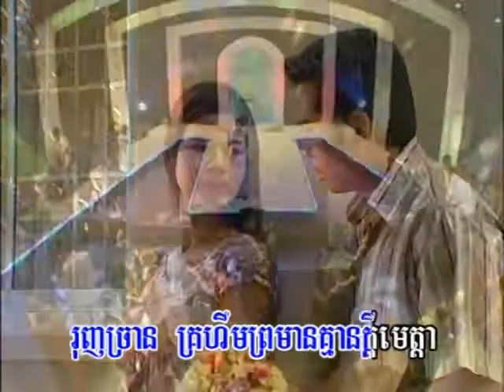Reymeas dvd vol 68 16 Karaoke song